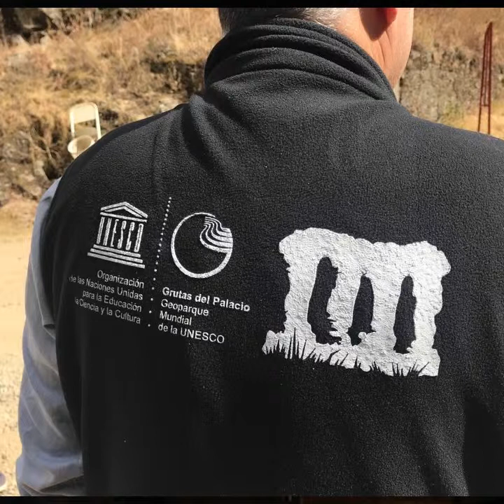Prof Patrick McKeever' public lecture- Communicating Geoscience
Recorded on 19 Feb, 2019 at Oamaru Opera House, New Zealand